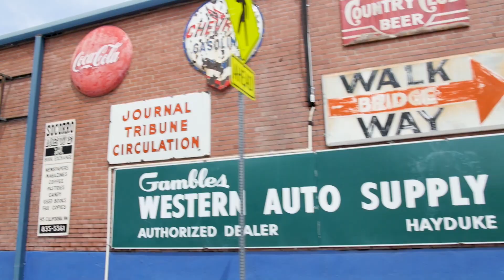Hatch Chile Festival - Labor Day Weekend in Hatch, New Mexico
The Hatch Chile Festival is an annual event that takes place over Labor Day weekend in Hatch, New Mexico. This event features Hatch chile, food, drinks, live music, chile eating contests, rides, and games. Fun for the whole family!

Check out the Hatch Chile Festival website for this year's schedule